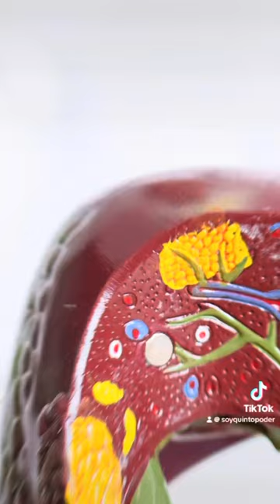Donación de órganos: mitos y controversias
Los trasplantes de órganos son un tema rodeado de mitos y malentendidos que pueden generar desconfianza y dudas sobre la donación.

📺 En QuintoPoder conversamos con Luis Roberto Padró, líder de la Oficina del Centro Regulador de Urgencias, Emergencias y Desastres, CRUED del Cesar.

¿Qué opinas de la donación de órganos⁉️